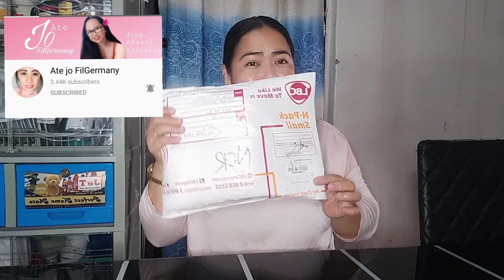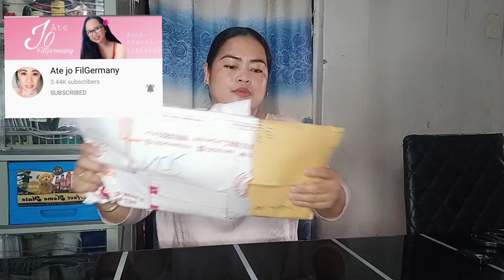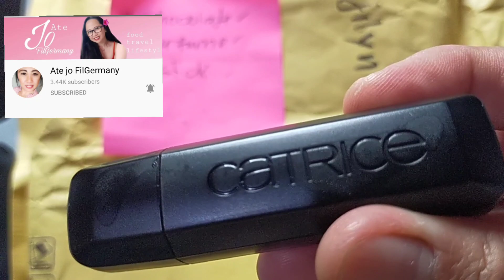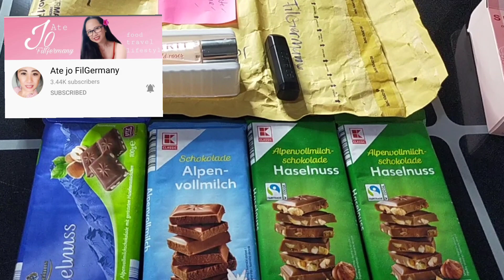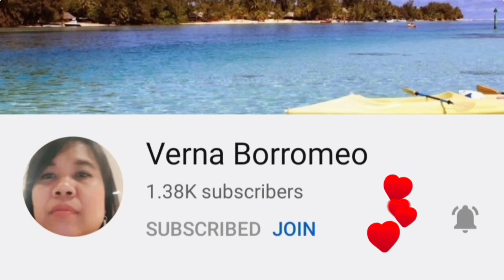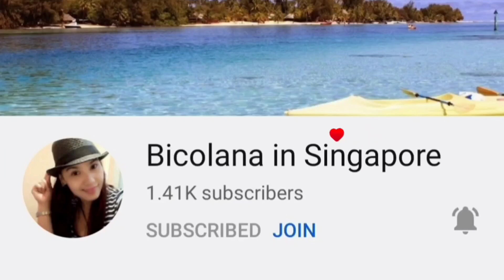UNBOXING FROM GERMANY || JOJILYN IPO